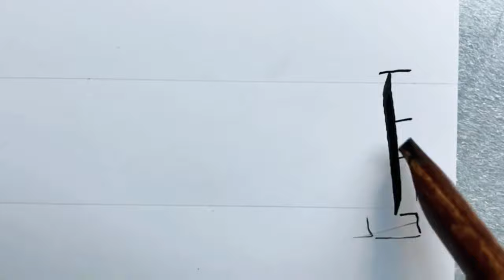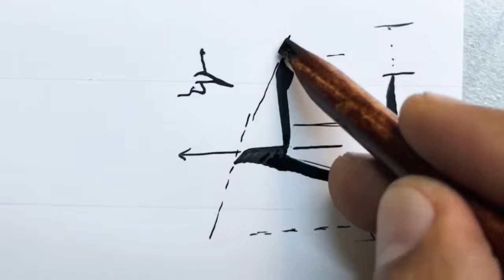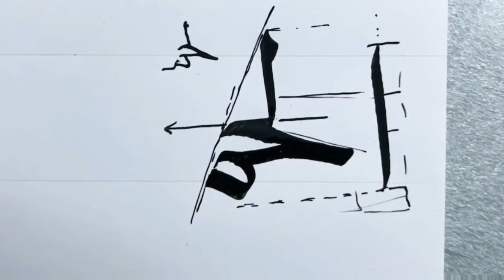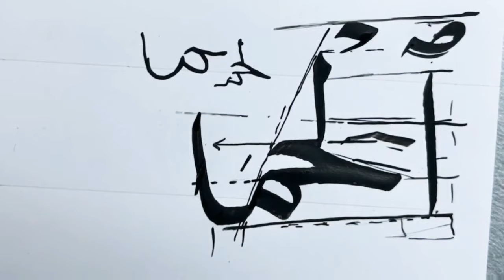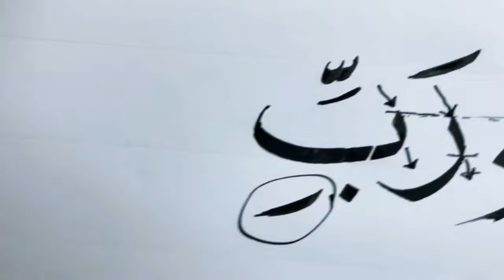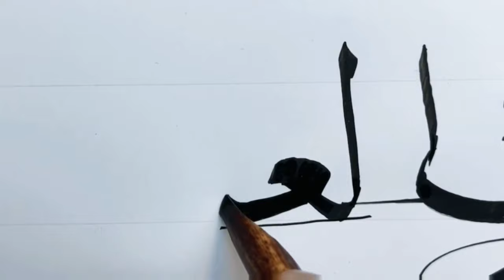الحمد لله رب العالمين-- سلسلة تعلم سورة الفاتحة 5 بخط النسخ بقلم الأستاذ زكي الهاشمي--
من سلسلة تعلم سورة الفاتحة

السلام عليكم ورحمة الله وبركاته إخواني أخواتي
نرحب بكم في هته  القناة المتواضعة المعنية بالفنون الاسلامية

Stores :
Open an Etsy Shop and list
your firts 40 items free